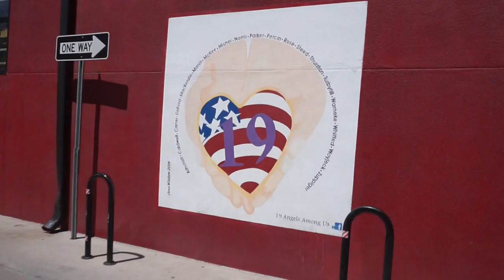Summer Teacher Vlog | Camp TeacherTuber 2019 | Teacher Youtuber Friends Come to Visit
-Channel Art by: Pic Monkey
-Channel Banner & Cartoon: Natalie Cross
-Fonts by: AG Fonts & PB Fonts (Teacher Pay Teachers)